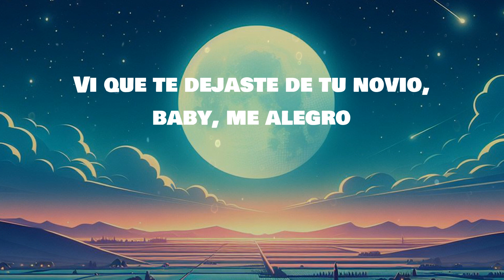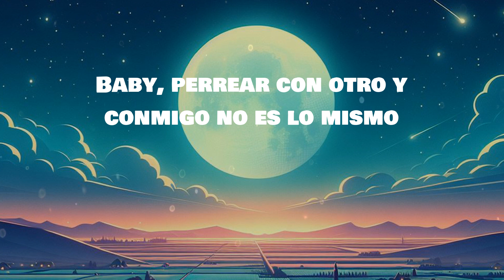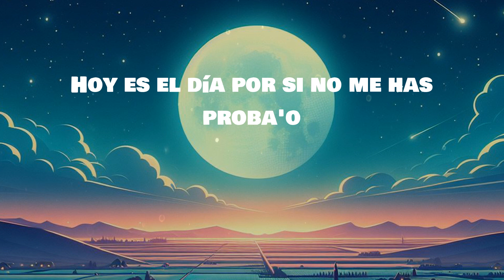Bad Bunny - PERRO NEGRO | LETRA | Que Onda - Calle 24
🎶Bad Bunny - PERRO NEGRO | LYRICS, LETRA | Que Onda - Calle 24

Lyrics:
Al menos dame un perreíto, mor
Wow
Yo no sabía que tú era' así
Te juro que ahora me cae' mejor
Me contaron muchas cosas de ti
Pero eres más hijueputa que yo
Es de hacer, no es de hablar
Suelta el cel pa' perrear
Pa' Twitter y pa' entonar, yeah
Salió de roce al Poblao', ey, ey
'Taba perdida y ahora anda en to' lao', ey, ey
Uno prendío' y el otro está enrola'o, ey, ey
Hoy es el día, por si no me has proba'o (yeah-yeah-yeah-yeah, ey)
Vi que te dejaste de tu novio, baby, me alegro
Vamo' a celebrarlo en Perro Negro
Dile a ese cabrón que tú no quiere' arreglo
Dile a tu pai que quiero que sea mi suegro
Mami, tiene' el party prendío'
Saco 2CB, 'toy sorprendío'
Me dijo que la amiguita está pa'l trío, je
La loquita es un lío
Si le ponen reggaetón, marihuana
Hoy se parcha hasta las seis de la mañana
Quiero que salga' de mi mente y te meta' en mi cama, porque, je
Tú tiene' cara que tiene' la pussy linda
Que los dejas loco, enchulao' como Belinda
Menéame las chapa' hasta que me rinda
Un hijo en la disco, vo'a dejarte encinta
Eh-eh-eh-eh-eh
No me importa cuál es la hora ni cuál es tu signo
Eh-eh-eh-eh-eh
Si el DJ fuera pastor, nos casábamo' aquí mismo
Eh-eh-eh-eh-eh
Baby, perrear con otro y conmigo no es lo mismo
Eh-eh-eh-eh-eh
FERXXO
Bad Bunny, baby, bebé
Salió de roce al Pobla'o, ey, ey
Hoy es el día por si no me has proba'o
Ey, ey (wow)
Mami, bronceaíta', solita
Lo de hoy no lo tiene' que postear
No andas solita, andas con un par
Una paisita, she looks so fine
Tiene un culo chimba y cara mejor
Negro el bolso, negro los Halls
Estabas triste, pero no hoy
Tiene rosita sin ODEROI
Bebé, está encendía', prendía'
Sale de noche y llega de día
Exótica, bandida
Una bebé, Real G 'e por vida